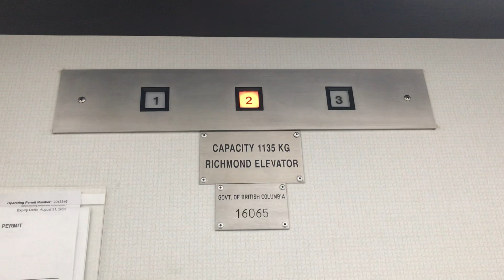1995 Richmond Hydraulic Elevator at 7364 Horne St in Mission BC